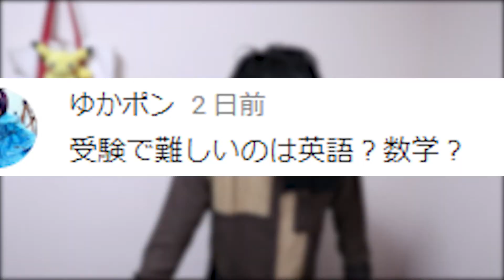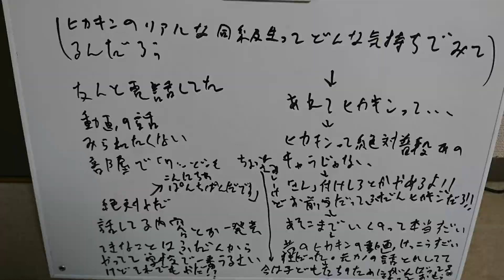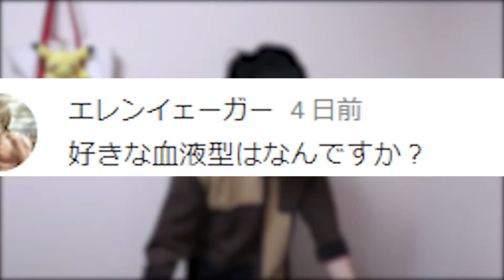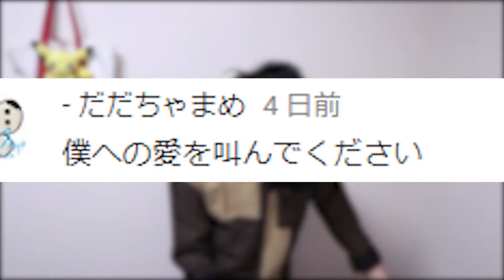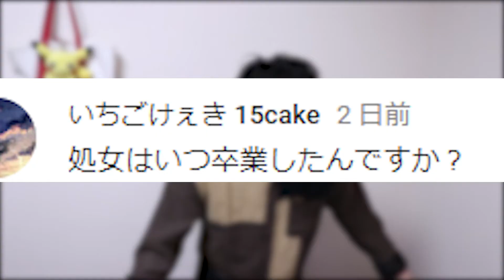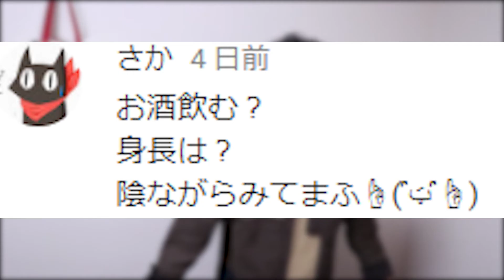304:ぱんちぱんだの質問コーナーだぁぁぁあああ！！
このチャンネルを登録すると幸せになれます。絶対!w

NCS
魔王魂
MusMus
ニコニコモンズ
PANICPUMPKIN